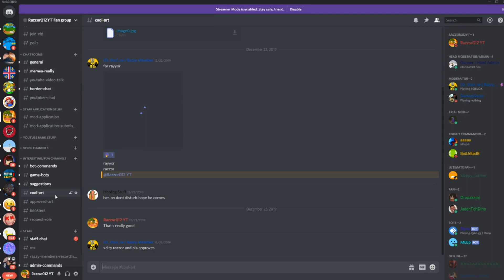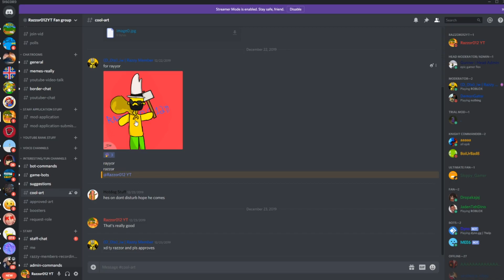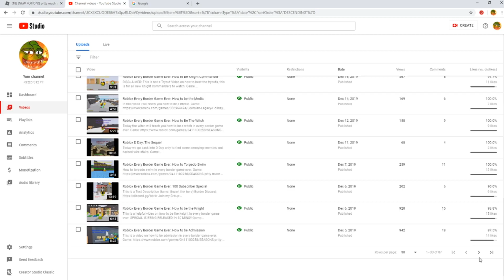Razzor012 YT The Beginning of 2020, and going forward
Happy New Year Everyone! Today i make a new video since i was out for five days.

DISCORD SERVERS!!/GROUPS!! EEEEEE!!!